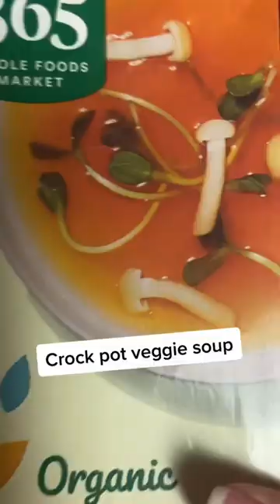Crock Pot Veggie Soup